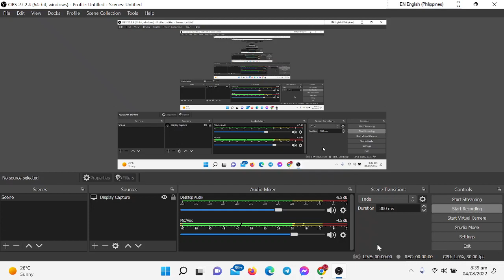I'm quitting sorry my fairies 😭😔 its ok you can cheer up me (read the Desc)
its ok I'm still Join the Collaboration Challenge 2